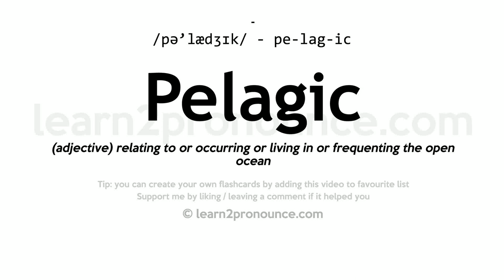Pronunciation of Pelagic | Definition of Pelagic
Pelagic pronunciation | How to pronounce Pelagic in English?
/pə`lædʒɪk/
Meaning of Pelagic | What is Pelagic?
(adjective) relating to or occurring or living in or frequenting the open ocean
What is Pelagic | Pelagic meaning and definition?